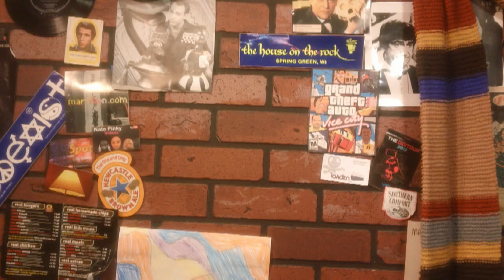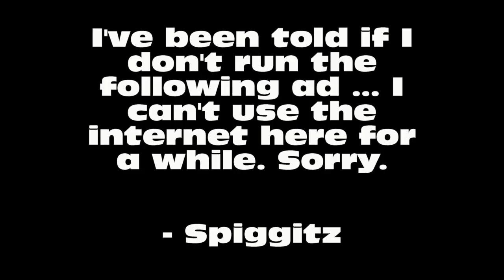The Revelation Horror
Worst. Halloween. Ever.

CREDITS

OTHER MUSIC:

Other music (featured in the ad at the end) are original compositions that I own all the rights to.